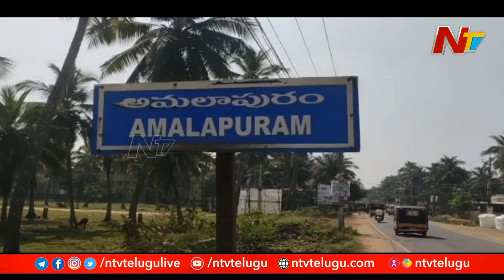పోయాడని పండగ చేసుకున్నారు.. వీడెంత దరిద్రుడో | Ntv